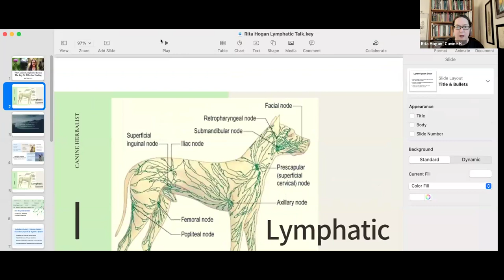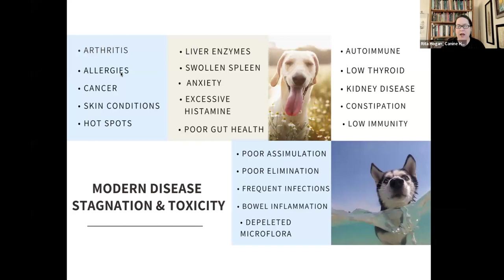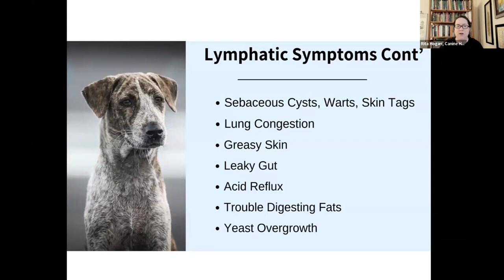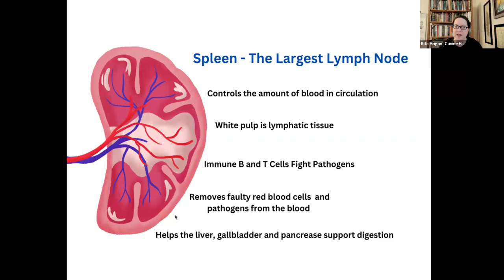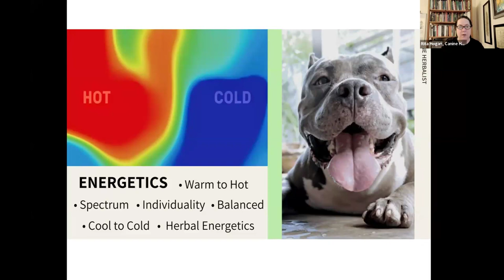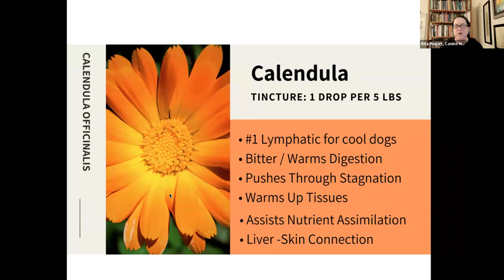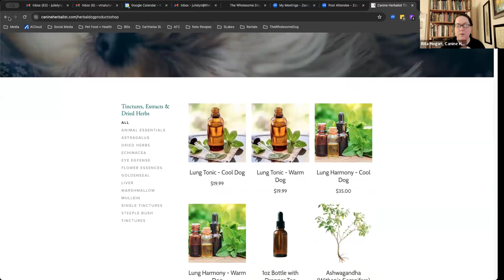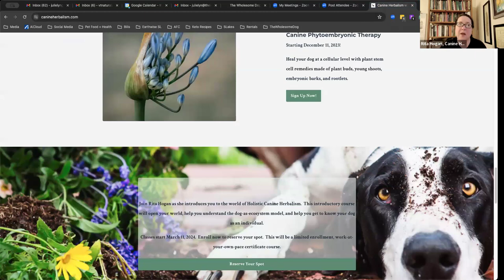Understanding the Dog's Immune System & How Herbs Can Support It: With Rita Hogan, Canine Herbalist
Join us for an overview of the the canine immune system and learn from internationally-respected canine herbalist, Rita Hogan, on which herbs you can use to support your dog at home.